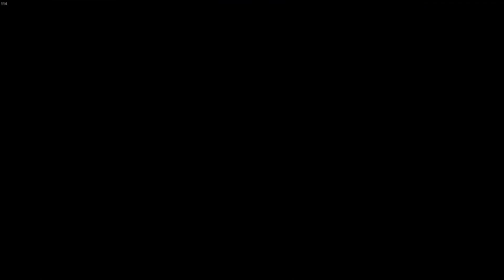#34 Assassin's Creed: Odyssey - The Monger